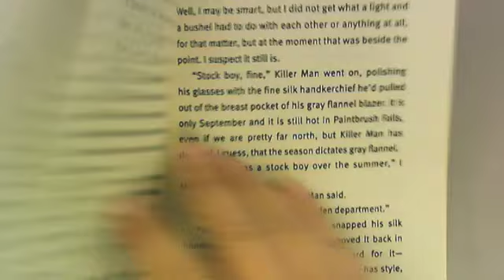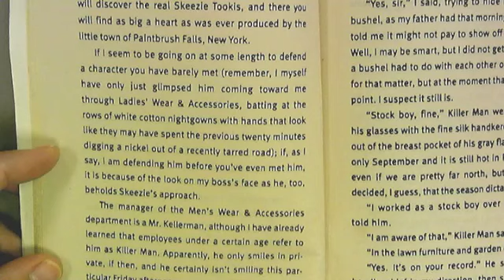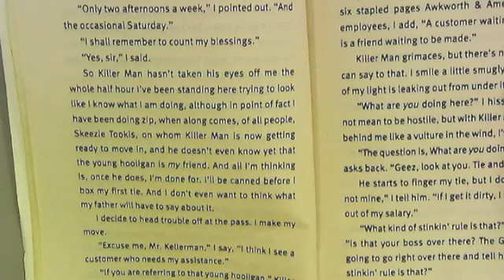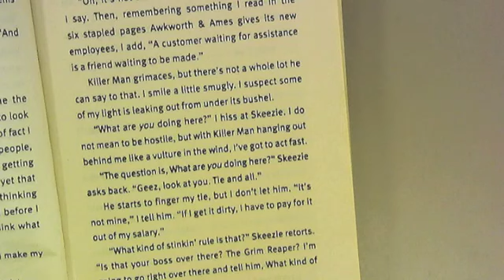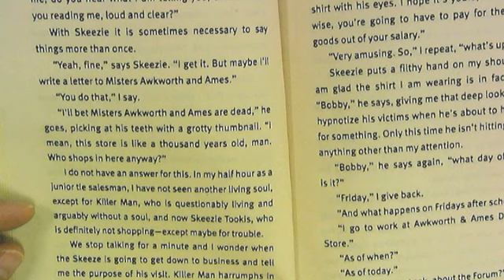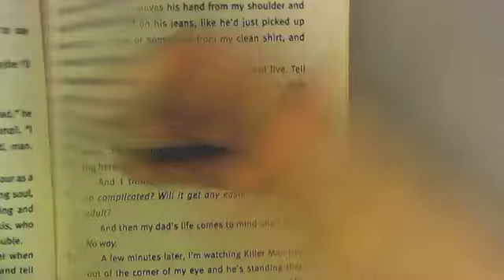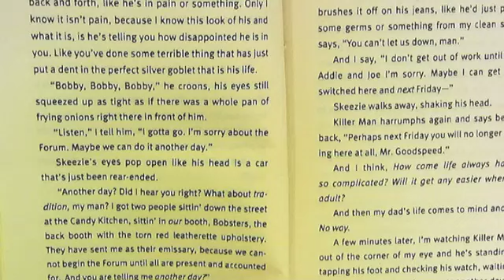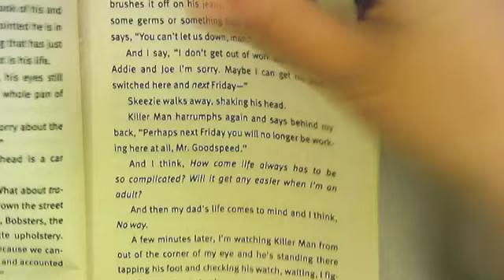Misfits chapter 1